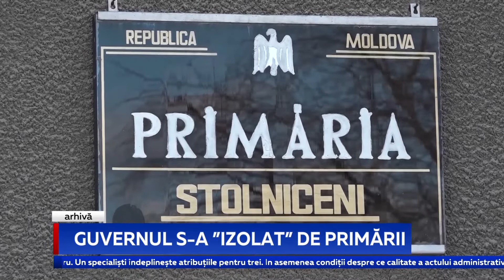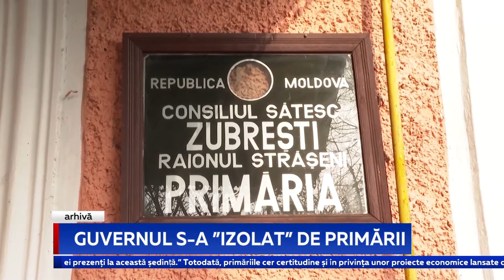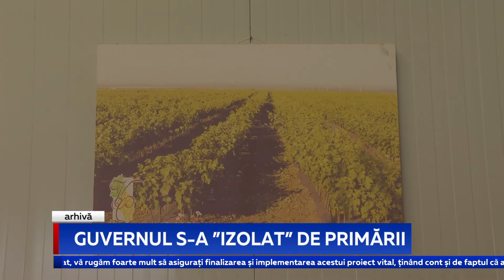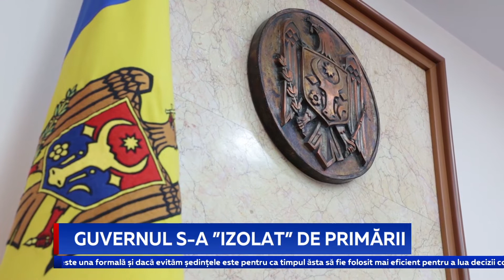Guvernul s-a ”izolat” de primării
Primarii din Republica Moldova reclamă lipsa de comunicare dintre autoritățile centrale cu administrațiile publice locale. Majoritatea aleșilor locali care au participat la Adunarea Generală a Autorităților Publice Locale, au atras atenția conducerii țării asupra ”dialogului defectuos” dintre autoritățile centrale și cele locale.